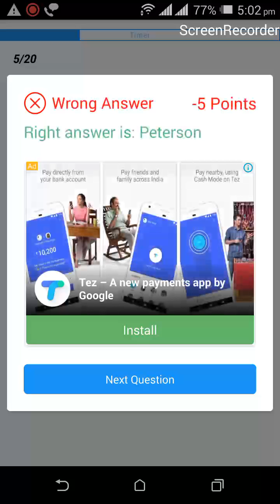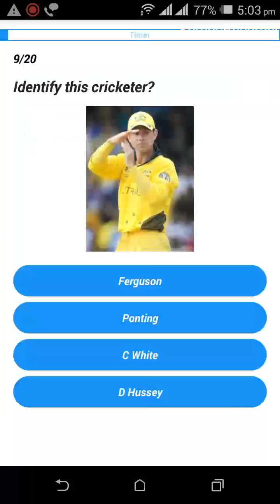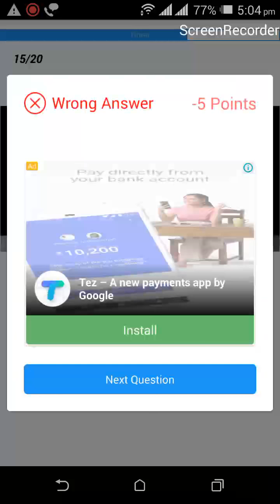Data back free 50 rupees paytm quiz questions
install databack app through the given below link

smash like button and share it to ur friends.